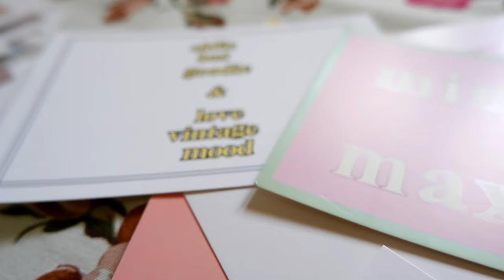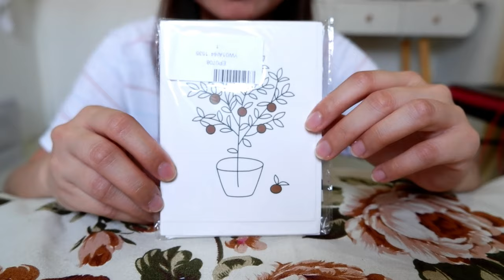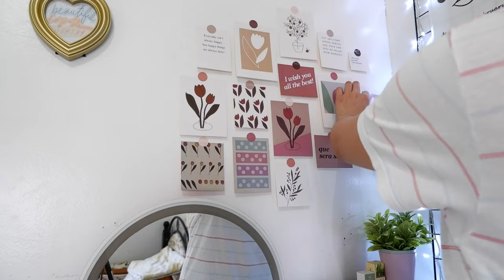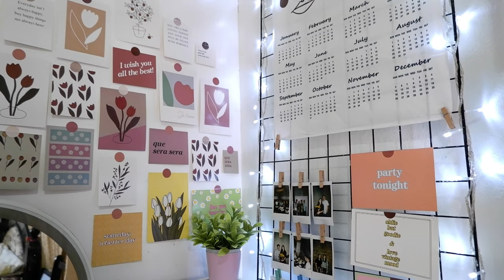ROOM DECOR SHOPEE HAUL + ASSEMBLING IKLOO BEDSIDE TABLE | Kayla Mendoza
hey guys! If you are looking for a very affordable nordic wall room decor and a cute wooden bedside table this video is for you.